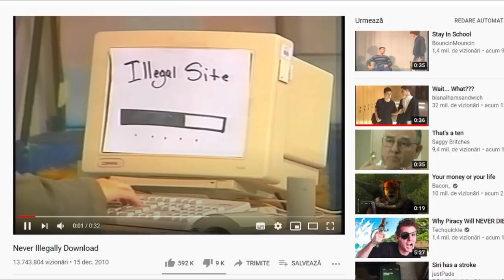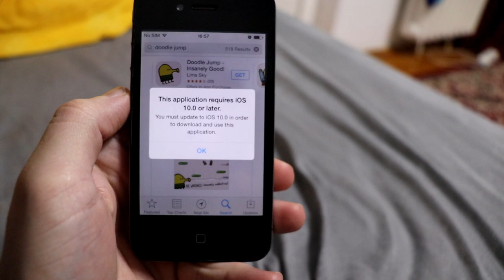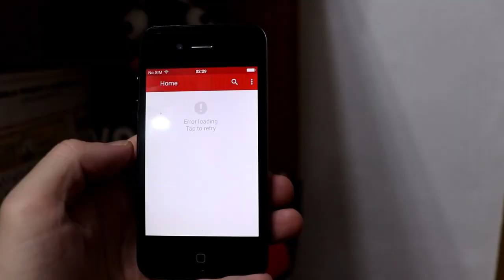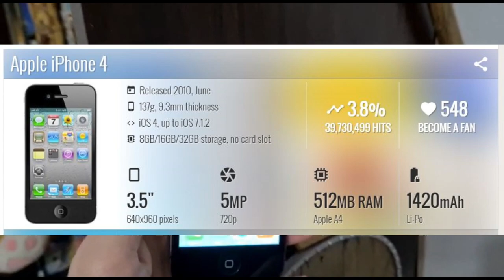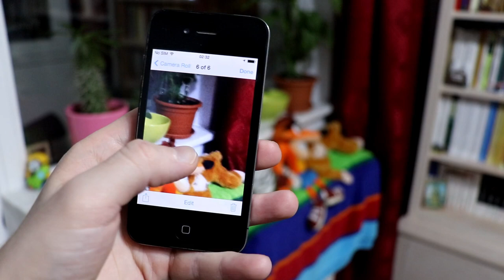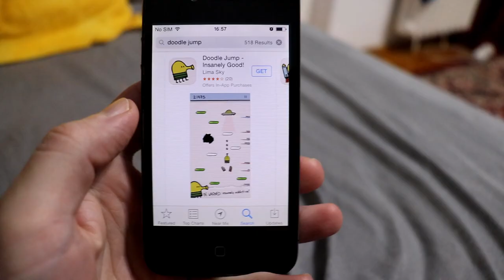Could you still use the Iphone 4 as your daily device ?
Could you still use an Iphone 4 as a daily phone ? Yes. But you wouldn't enjoy it much. Even if the premium look of the phone remained, the app support didn't. You can barely find any compatible app with Ios 7.1.2. the last software update for this device. Which means that you can only use the phone for basic stuff like calling ,sending an sms, or browsing in Safari. At least the Maps app is still running.